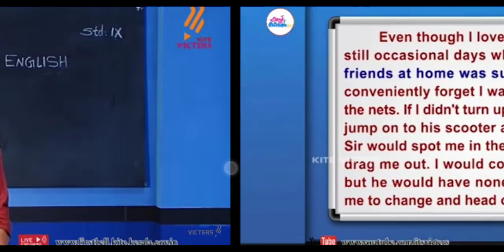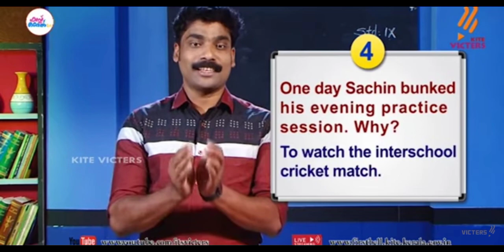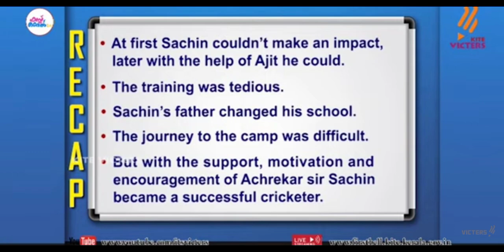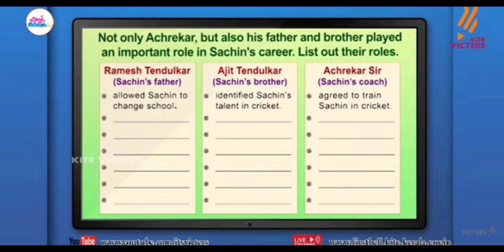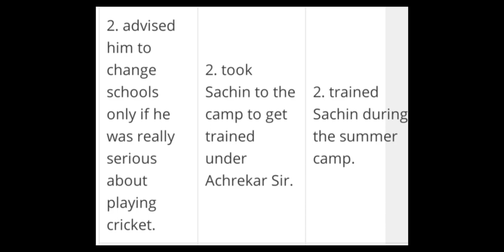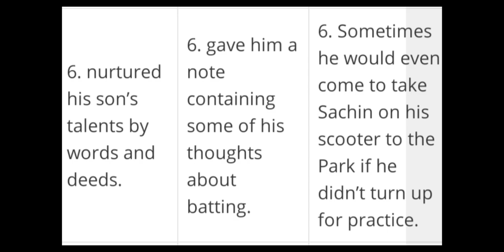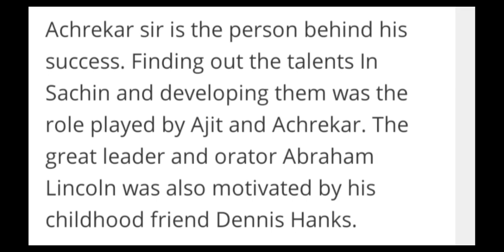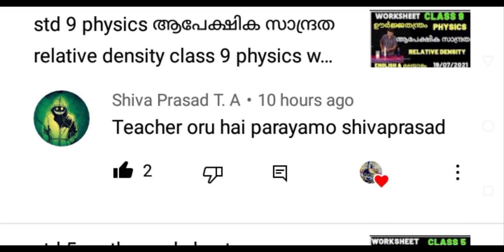std 9 english write up/chapter 2 learning the game role of ramesh tendulkar, Ajith and achrekar sir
not only achrekar sir but also his father and brother played an important role in Sachin's career list out their roles in Sachin's career and prepare a brief write up chapter 2 learning the game std 9 english